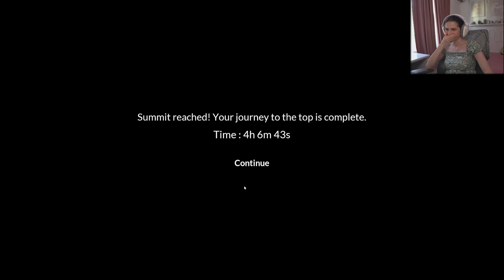AJUNGEM IN RAI? - Chained Together [Partea 3]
♡ Ma bucur din suflet ca te uiti la acest videoclip!